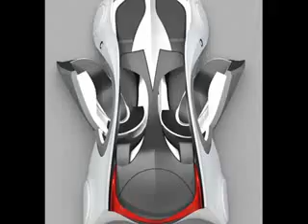HOT&Amazing FUTURE CARS Concepts must see